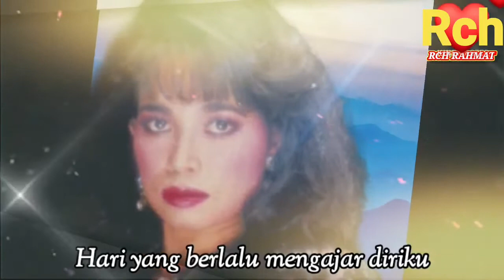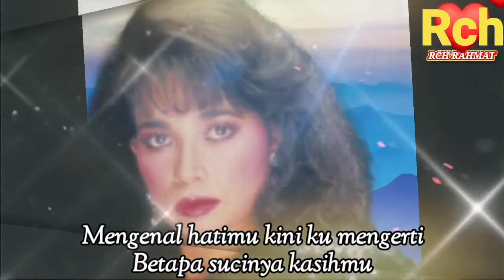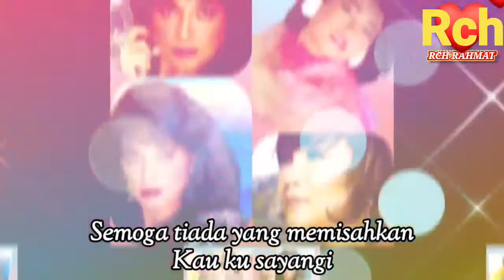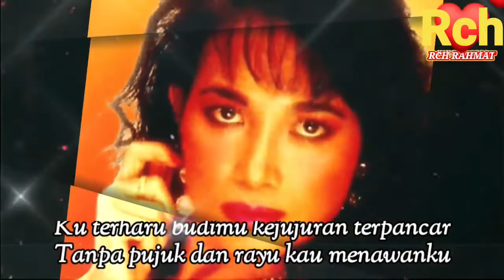Nostalgia Pertemuan _ Ramlah Ram (Lirik,Audio & Photo)